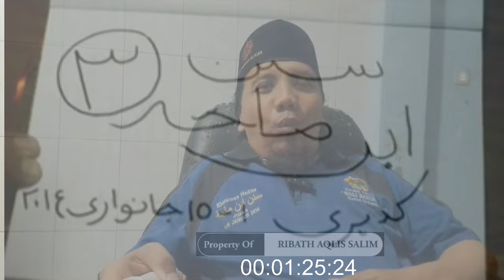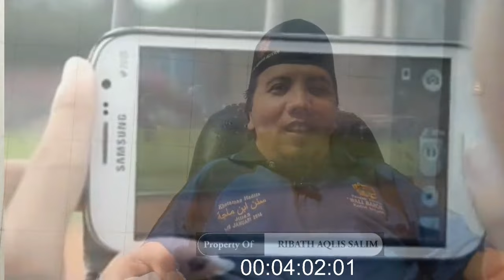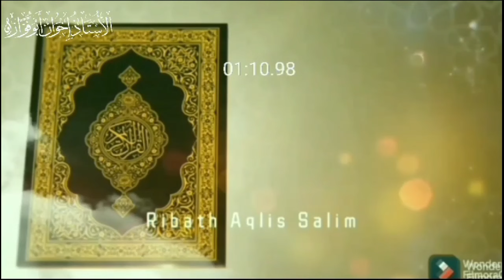EVENT AKBAR ❗️RUTIN 2 TAHUNAN DI PUSAT ISLAM JAMA'AH DI KEDIRI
EVEN AKBAR❗️RUTIN  2 TAHUNAN DI PUSAT ISLAM JAMA'AH DI KEDIRI

Bagi Saudaraku Yang Berkenan Shodaqoh Bisa Disalurkan Melalui:
No Rekening

Konfirmasi Transfer
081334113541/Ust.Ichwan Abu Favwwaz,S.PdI